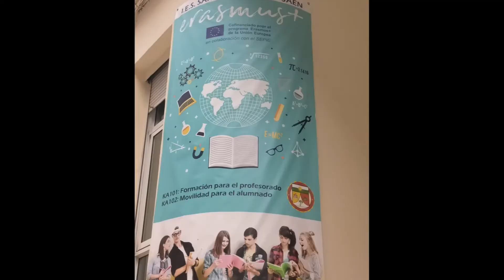Innovando en el IES San Juan Bosco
La educación hoy día ha evolucionado bastante en los colegios e institutos desde hace veinte años. Hoy en día, los centros educativos son ámbitos donde potenciar y llevar a cabo programas de innovación educativa que haga que el alumnado adquiera los conocimientos y habilidades precisas para hacer de ello individuos socialmente competentes y el IES San Juan Bosco es buena muestra de ello. Es normal contemplar en los centros como se trabaja un mismo contenido convertido en un proyecto de innovación desde diferentes departamentos didácticos, e incluso modalidad de enseñanzas y en ese sentido el IES San Juan Bosco de Jaén es el más claro de los ejemplos. Un centro con una variedad de enseñanzas que abarca desde ESO y bachillerato, hasta los ciclos formativos de grado medio y superior de los departamentos de Imagen Personal y Sanidad, o Enseñanzas para adultos como ESA (Educación Secundaria para Adultos) o bachillerato semipresencial para adultos convierten al centro en protagonista de los diversos programas de innovación que se lleva a cabo cada curso.